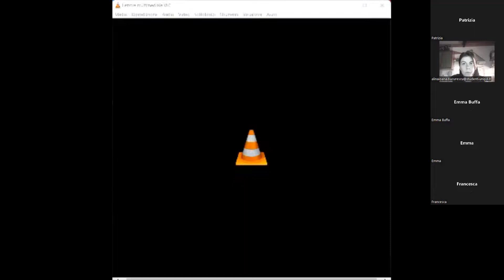Scuola primaria lezione 7 luglio 2022 L'umiltà nel bene e nella Bellezza